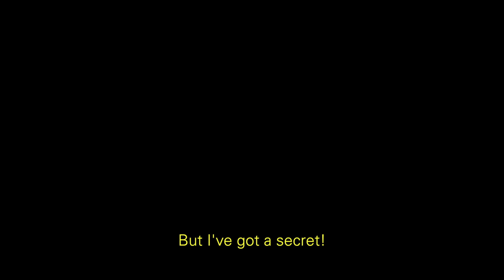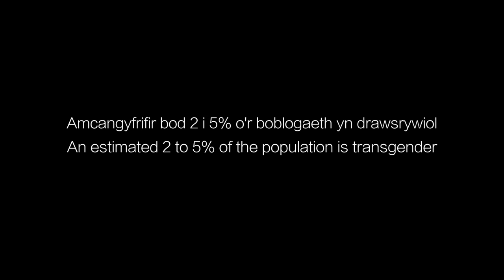Alex - Iris Prize Education Outreach 2015 - Ysgol Gyfun Cymer Rhondda'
Pupils tackle head on the issue of being different, with an unexpected ending!
A Welsh language film with English subtitles.

This short film has been produced as part of Iris Prize Outreach’s work in secondary schools in Wales. The programme involves using the Iris Prize archive of LGBT short films to tackle homophobia and at the same time increasing understanding and appreciation of short film as an art form.